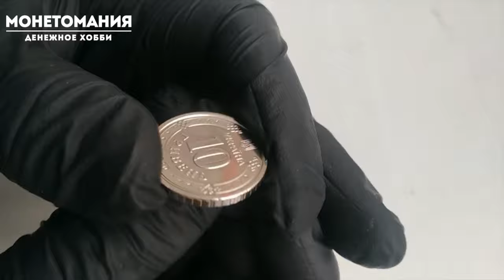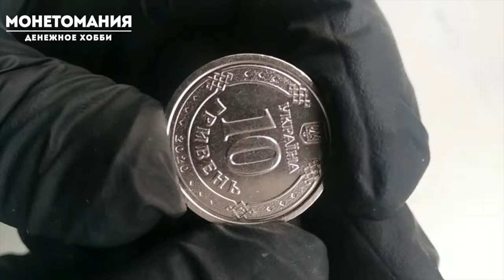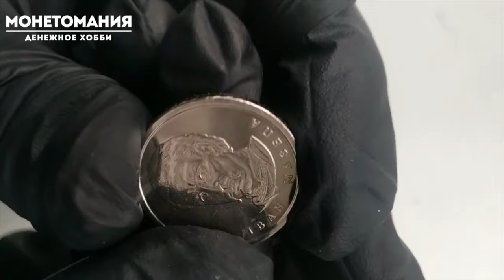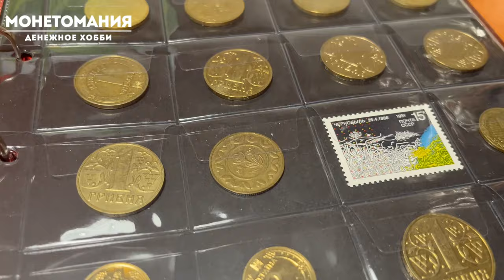НЕ СДАВАЙТЕ НОВЫЕ 10 ГРИВЕН МОНЕТОЙ! ПОКА НЕ ПРОВЕРИТЕ! Отложите дорогие 10 ГРН 2020 ГОДА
В  видео Вы увидите самые дорогие и редкие из новых МОНЕТ Украины. Новая одна гривна 2018,  новые ДВЕ ГРИВНЫ 2018 , 5 гривен 2019 монетой и 10 гривен монетой 2020 года.

Сейчас во время войны с Россией эти монеты не утратили своей стоимости их покупают и продают
Зайдите и посмотрите цены.